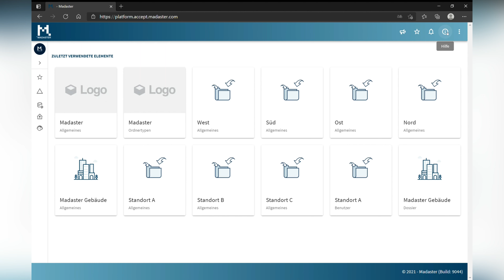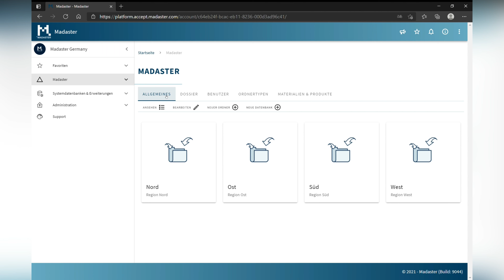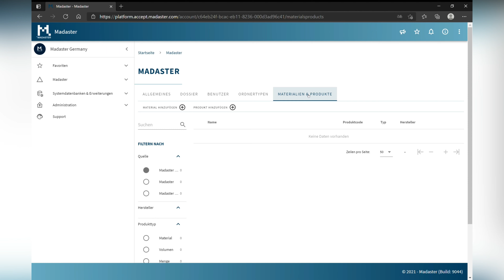Madaster Tutorial 1: Benutzeroberfläche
Herzlich willkommen! Als neuer Benutzer sind Sie wahrscheinlich nicht vertraut mit der Oberfläche der Madaster-Plattform. Dieses Video gibt Ihnen als neuer Benutzer eine kurze Einführung in die Benutzeroberfläche der Madaster-Plattform.